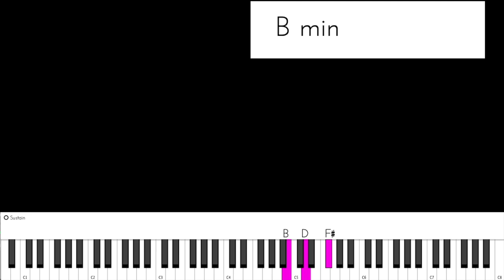Aadi Pona | Attakathi | Santhosh - Pradeep | Watch & Learn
Glad to teach all Aspiring Musicians by watching the video and learning Lively ! Just spend 2 minutes of ur day !